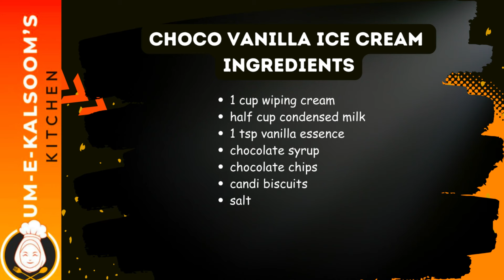Easy Ice Cream Recipe |How to Make Creamy Ice Cream At Home|Homemade Ice Cream Recipe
recipe by Um-e-kalsoom's kitchen
Um-e-kalsoom's kitchen
easy ice cream recipe
icecream
how to make creamy ice cream at home
quick ice cream recipe
best and easy recipes
best homemade ice cream recipe
biscuit ice cream recipe
icecream recipe
how to make ice cream without ice
easy icecream recipe
how to make icecream without fruit
how to make icecream without ice
how to make creamy icecream at home
recipes with ice cream
bread milkmaid recipe
what to bake at home
easiest way to make ice cream at home
how to make ice cream at home with cream
2 Easy Homemade Ice Cream Recipes (No Ice Cream Machine, ice cream without machine, how to make ice cream without ice cream maker, sweetened condensed milk, oreo ice cream, strawberry ice cream recipe, chocolate ice cream recipe, lotus biscoff ice cream, the cooking foodie
how to make ice cream in ice cream maker